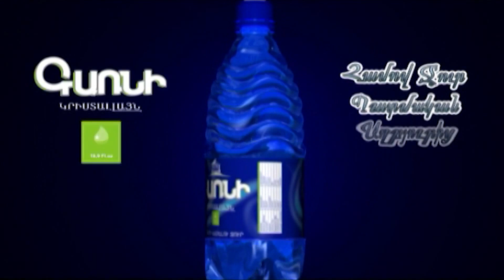Արյան ցուցակի վրա եկած ու պետական հեղաշրջում անողներին Նիկոլը առաջ է տանում.Արամ Հարությունյան